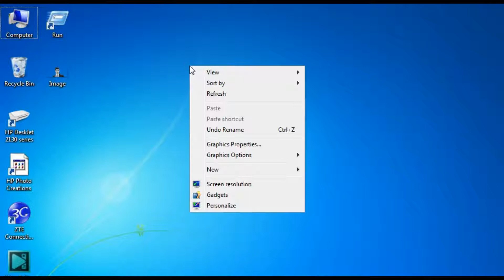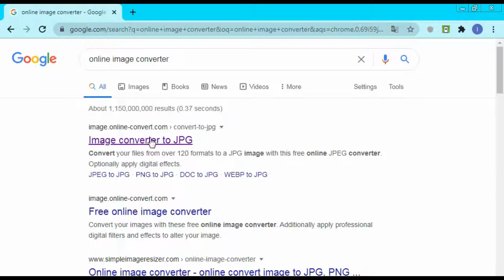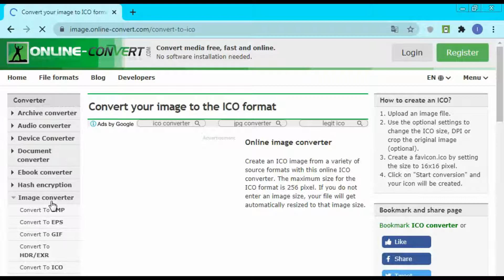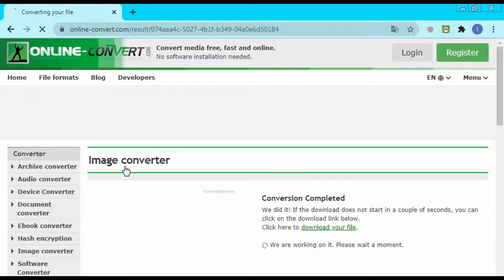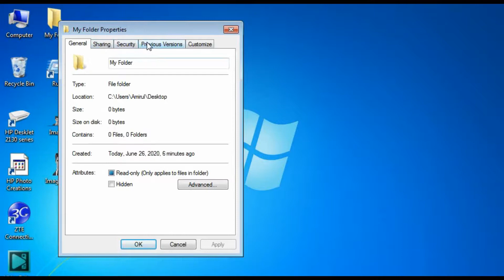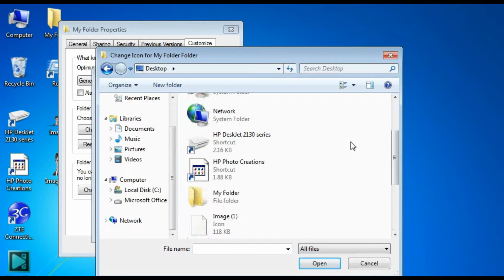আপনার পছন্দের ছবিটি হবে ফোল্ডার আইকন !! Set your own image as folder icon !! Reshad Zone